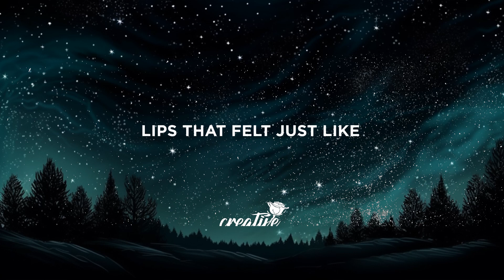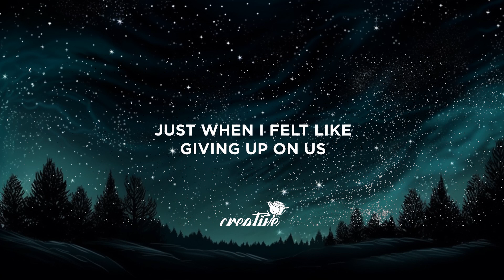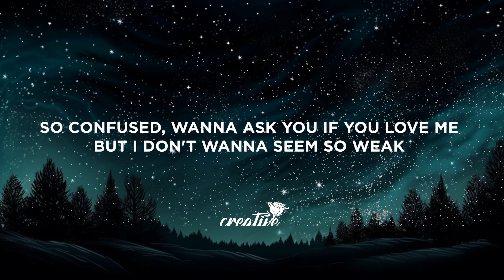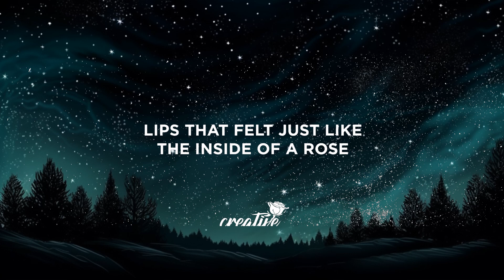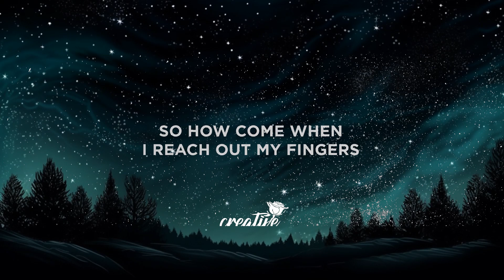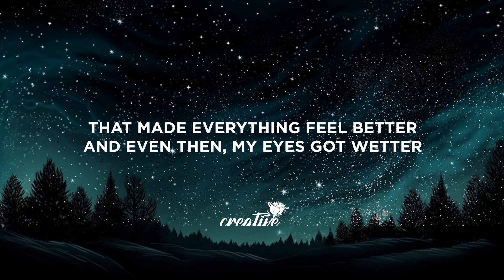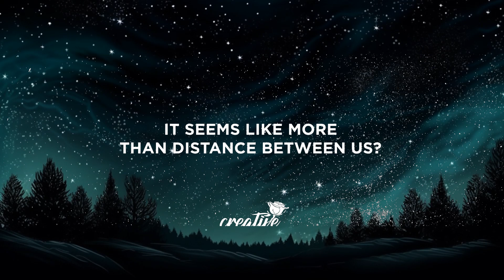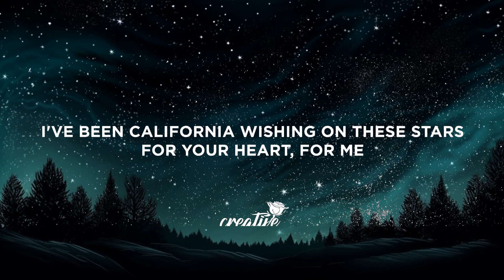Rihanna - California King Bed (Lyrics) | 25mins Chilling music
[Bridge]
So confused, wanna ask you if you yêu me